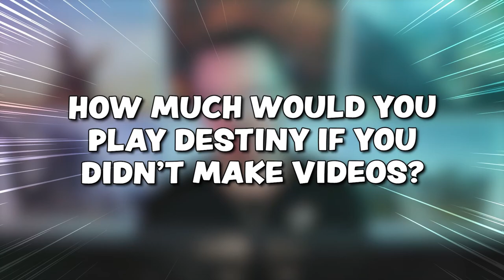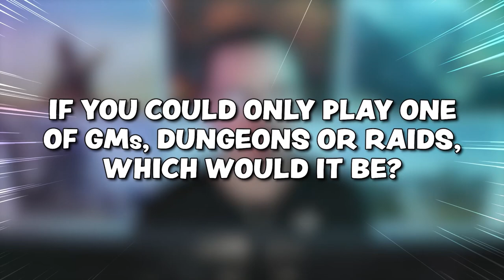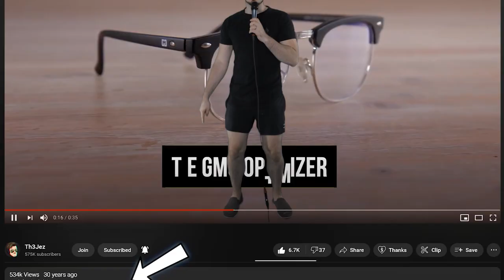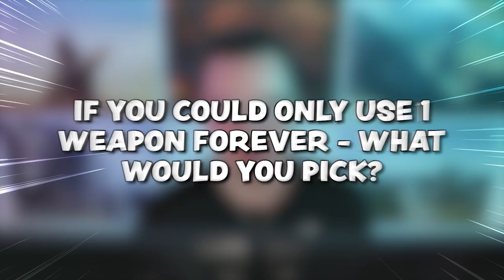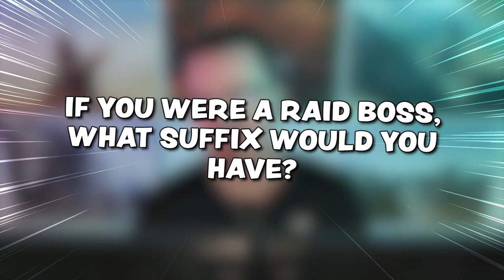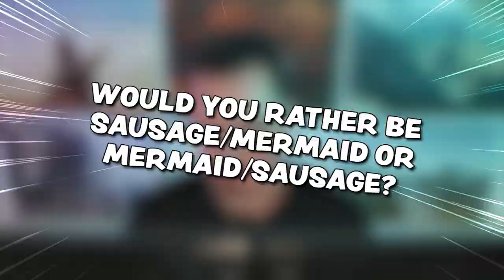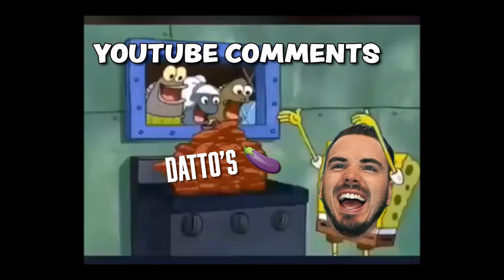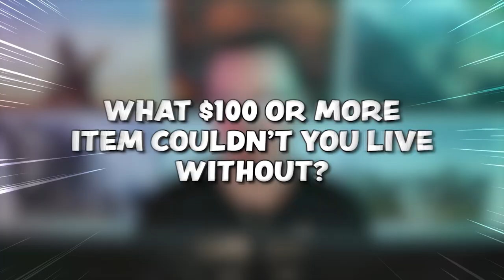Asking Datto if he ACTUALLY likes Destiny..